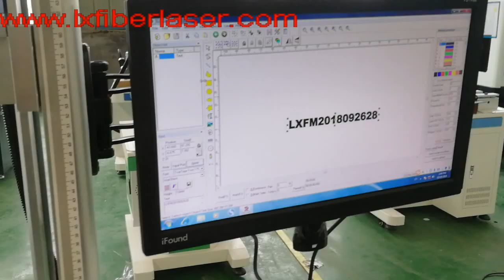30w 3m rotary